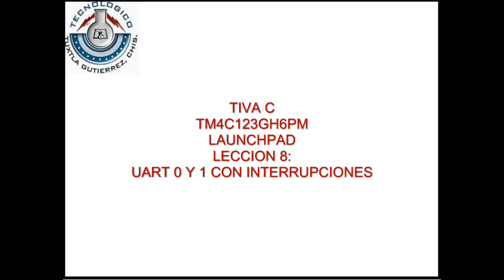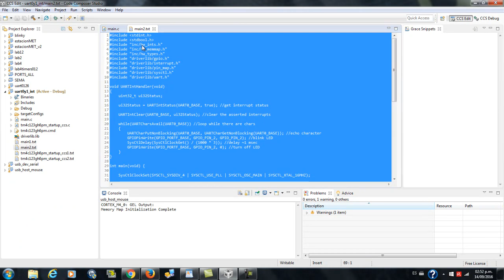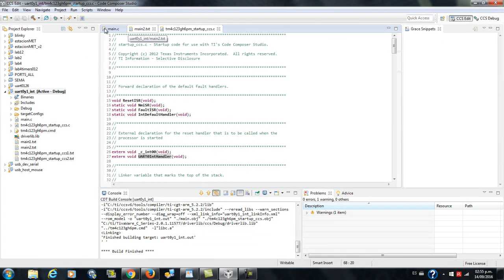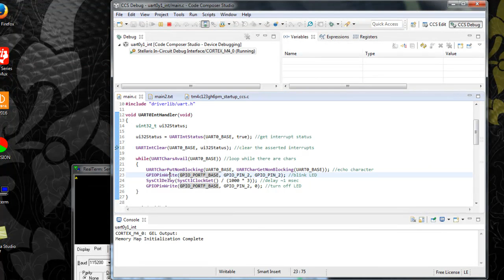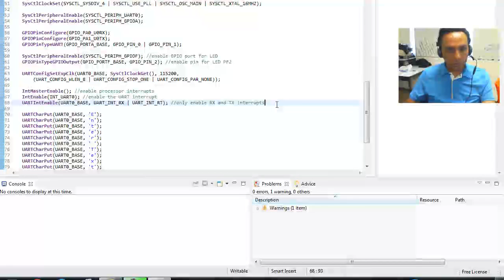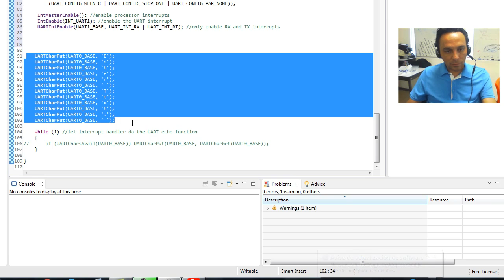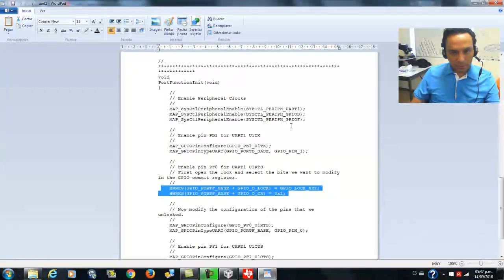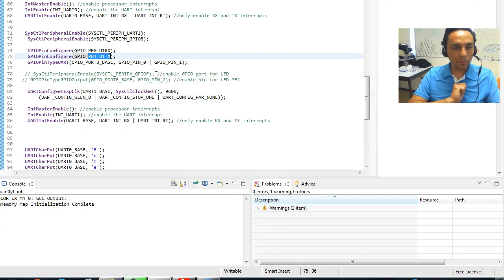Tiva C launchpad Español leccion 8: UART0 y UART1 con interrupciones TM4C123GH6PM